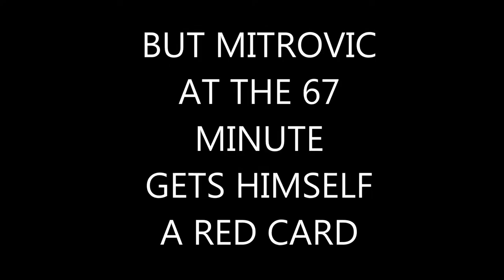NEWCASTLE UNITED MATCH VLOG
Went to the last game of the season